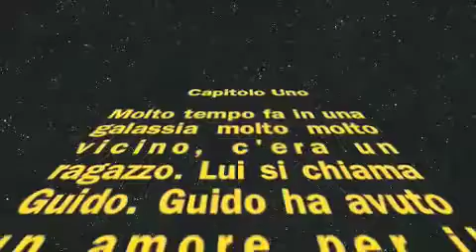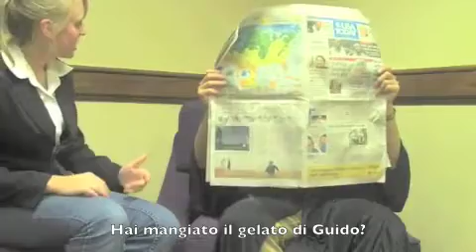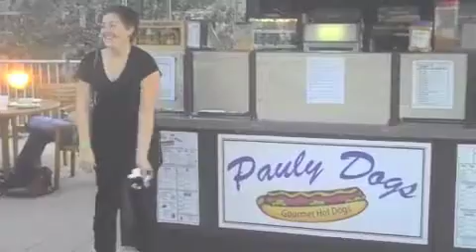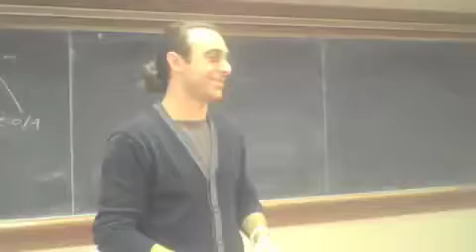Gelato di Guido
An Italian 63 film project.
This is a bit of a satire. It shows american and italian stereotypes and also discusses italian agriculture.
music used in this video was purchased on iTunes